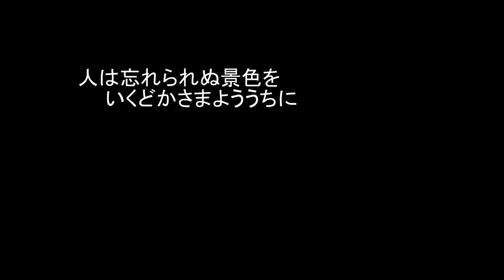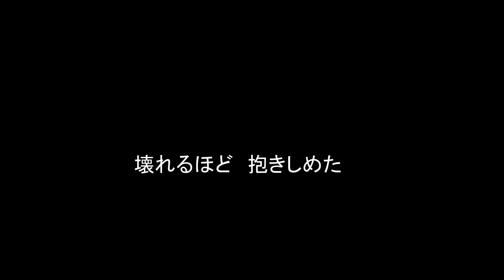松任谷由実/リフレインが叫んでる/カラオケ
松任谷由実さんの「リフレインが叫んでる」をカラオケ化しました。この曲のギターを弾かれていた、松原正樹さんのギターを真似したくてオケから作ってみました。どなたか歌っていただけると大変うれしいです！